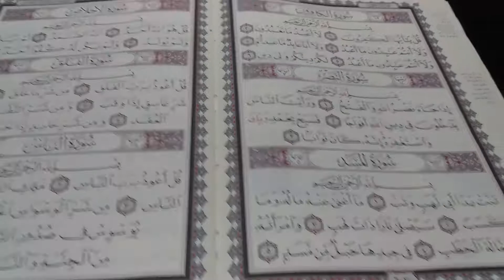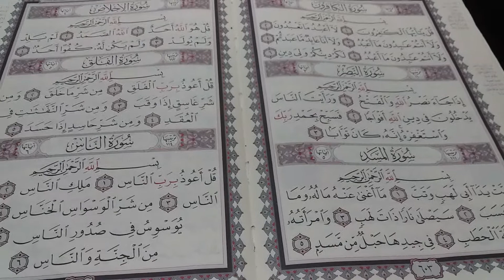سوره الكافرون وسوره النصر وسوره الإخلاص وادعيه